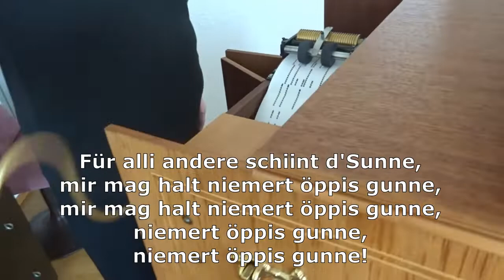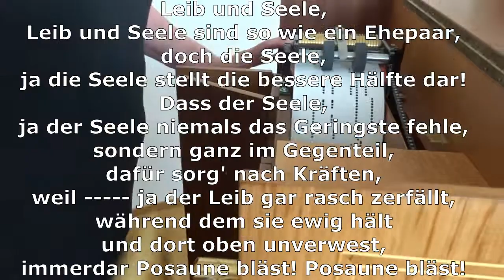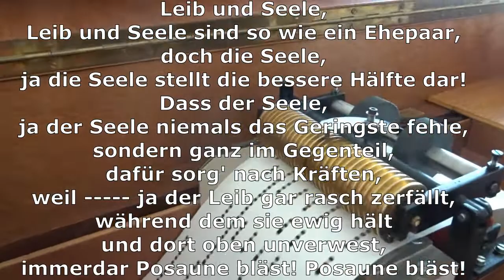Die kleine Niederdorf-Oper - Musical - gespielt auf Franz Oehrlein Drehorgel 26/44 durch Hanni Weiss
Die kleine Niederdorf-Oper - Musical - Potpourri arrangiert durch Markus Fuchs für die 26er Drehorgel. Dies ist das zweite durch Orgelbau Fuchs GmbH gestanzte Notenband für die 26er Franz Oehrlein Drehorgel.
Das Notenband wurde durch Albert Weiss manuell zu einem für die 26er Franz Oehrlein Drehorgel typischen Notenbuch/Notenfaltstreifen gefaltet.
Aufgenommen am Freitag, 29. April 2022.
Die kleine Niederdorfoper ist ein schweizerdeutsches Musical mit Musik von Paul Burkhard und den Autoren Walter Lesch, Werner Wollenberger und Max Rüeger. Das Musical wurde Silvester 1951 im Schauspielhaus Zürich uraufgeführt. In den ersten Vorstellungen spielten unter anderen Ruedi Walter, Margrit Rainer, Anne-Marie Blanc, Sigfrit Steiner, Heinrich Gretler und Walter Roderer. Quelle: Wikipedia, Die freie Enzyklopädie.